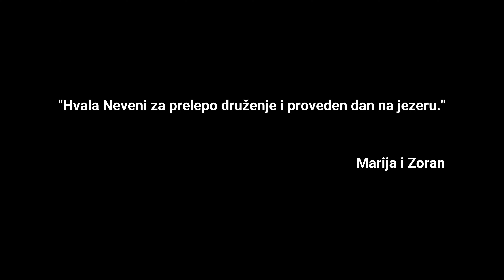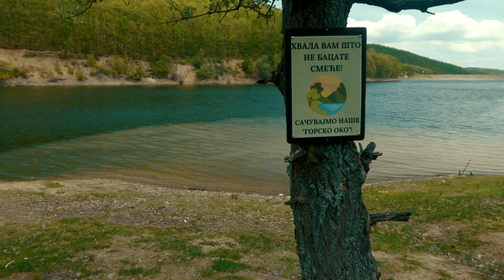Krajkovačko jezero (2023)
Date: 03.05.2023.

Krajkovačko jezero (Nišavski okrug)

Ako ste zainteresovani, slobodno se pridružite. Ako niste, nikom ništa. Takođe, možete lajkovati video, možete se pretplatiti na kanal, a možete i odlučiti da to ne učinite – vaša stvar! U svakom slučaju, sadržaj na ovom kanalu postavljam iz čistog zadovoljstva.  :)